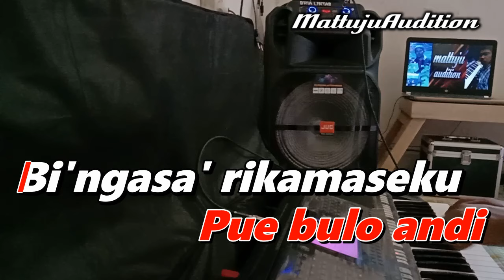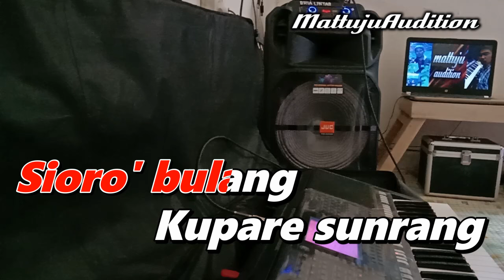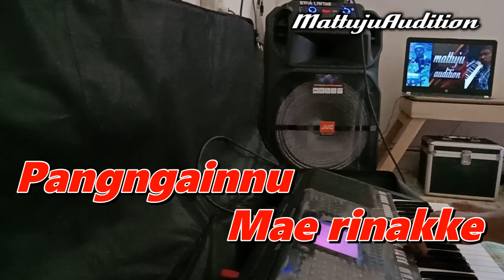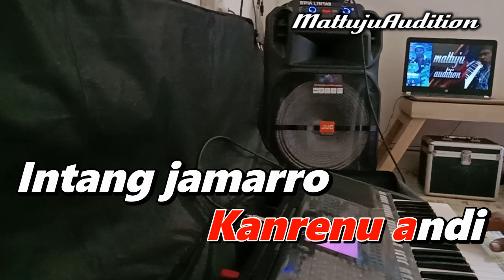Punna Sirikku Latappela Karaoke Nada Cowok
punna sirikku latappela
karaoke
nada cowok